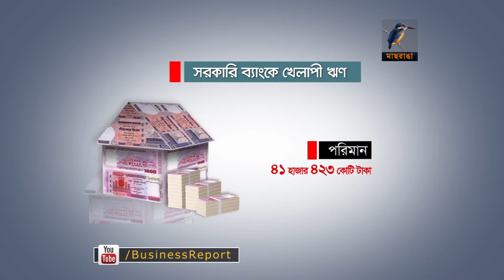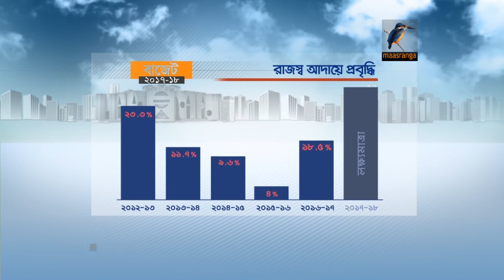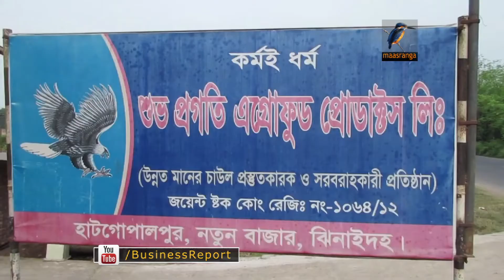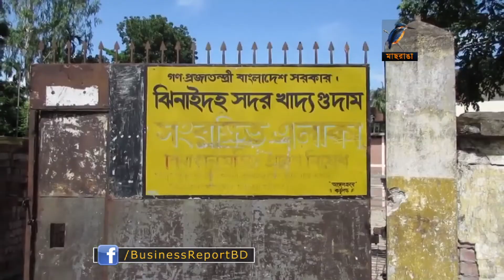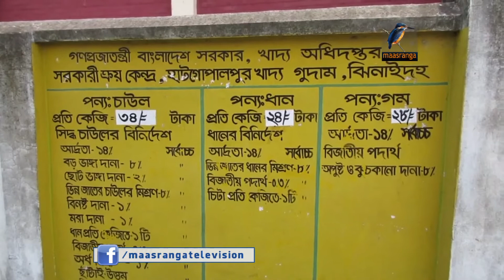Business Report 20th June, 2017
১. বাজারে চালের দামে লাগাম দিতে এবার আমদানি শুল্ক কমালো সরকার, চালের দামে প্রভাব পড়বে কেমন?
২. বাজেট আলোচনায় অর্থমন্ত্রীকে পদ থেকে সরে দাড়ানোর আহবান জানিয়েছেন জাতীয় পার্টির সদস্যরা, কিন্তু কেন?
৩.  শেষ পর্যন্ত কি নতুন ভ্যাট আইন বাস্তবায়িত হবে? হলে হার কি হবে? কবে জানা যাবে সেই সিদ্ধান্ত?